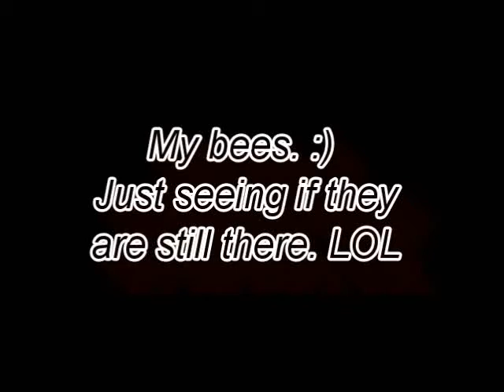Just to see they are still there.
Went out to check on the bees after 7 days of being in the new hive. ;) They have built a whole pile of new comb, and have settled in well. I won't be cracking the top for a long while, just to give them a chance to settle in and make a home for themselves.. with lots of honey. :D